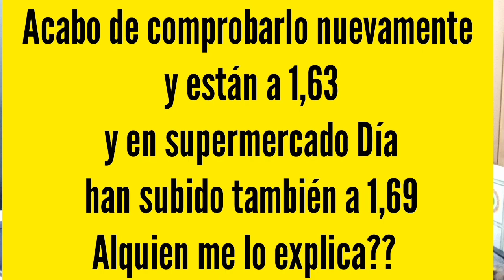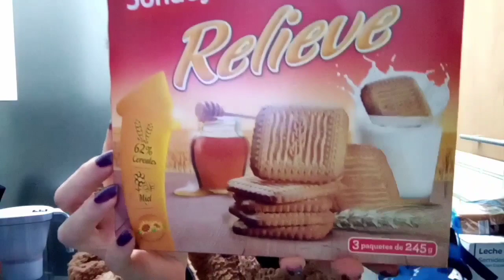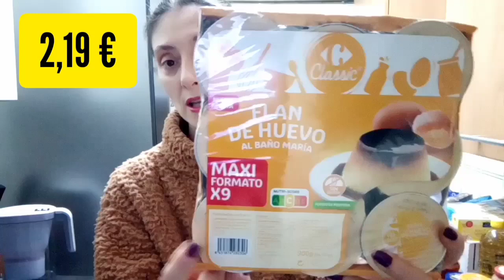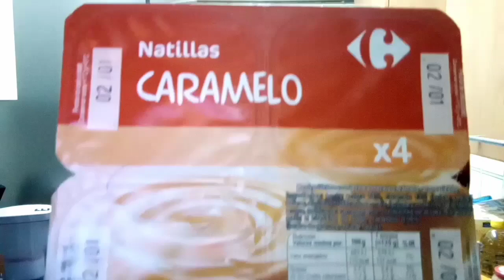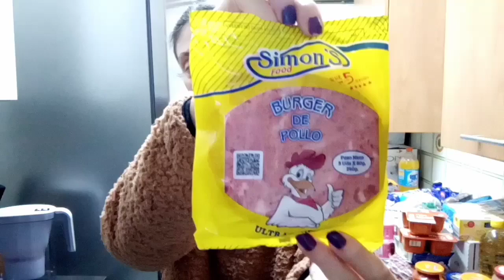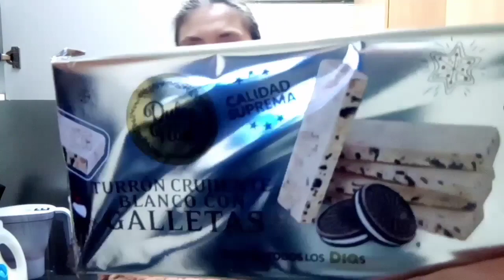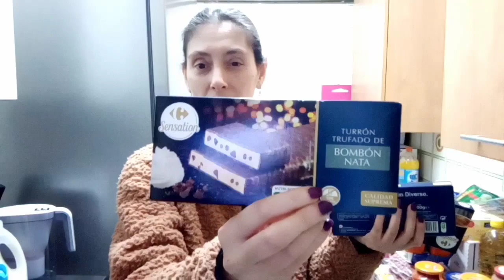Compra CARREFOUR y LIDL 🛒 ¿alguien sabe porque han subido tanto las magdalenas?